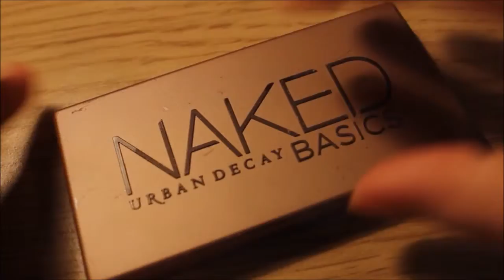New Years Eve Tutorial - Naked Basics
Hey guys and dolls!

This is my first ever New Years Eve tutorial! A lot of the videos I saw are very dramatic and glittery and out there, so I wanted to be different. This look is shimmery and subtle, but smoky and dramatic too! You can add glitter if you like and can deepen it up with more black if you want to make it more dramatic. This look is perfect if you are looking to wear a bold lip, but want a nice eye look to go with it but to not take away from the lips.

I hope you have a wonderful New Year and I will see you guys next Thursday for another tutorial!

Products Used:

Urban Decay Anti-Ageing Primer Potion
Essence Ballerina Backstage Eye Soufle - 01 Dance The Swan Lake
Urban Decay Naked Basics Palette - Foxy, Naked 2, Faint, Crave, Venus
Essence Matte Liquid Liner
Soap and Glory Film Noir Mascara

Music by Mike Kelly. I have permission to use this music as it was customised for my use.

Weightloss Tumblr: smellyfaceclearylifechange